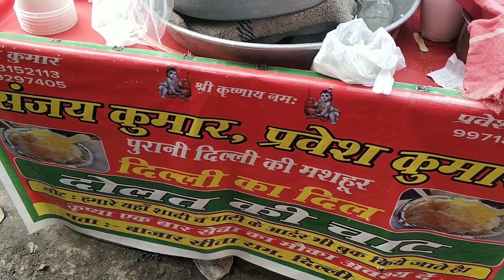Daulat ki chaat / Old Delhi famous Daulat ki chaat / दौलत की चाट / دولت کی چاٹ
purani Delhi ka famous Daulat ki chaat